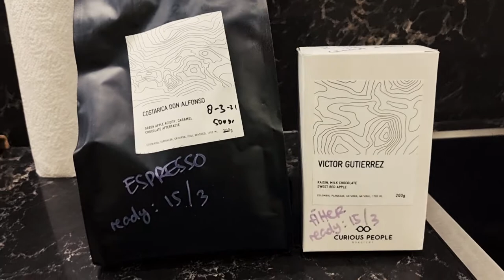Vlog 04 by shutterflicker (Learning to Make different types of coffee - Flair Signature Pro 2)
I tried being a home barista, making my own espresso and cold brew.

Things I used:
Manual espresso maker by Flair (Flair Signature Pro 2)
Electric grinder for pour over and cold brew by Fellow
Hand grinder for espresso by Hario
Vacuum coffee canister by Fellow
Cold brewer by Hario
Coffee scale by Timesmore
Kettle by Fellow Stagg